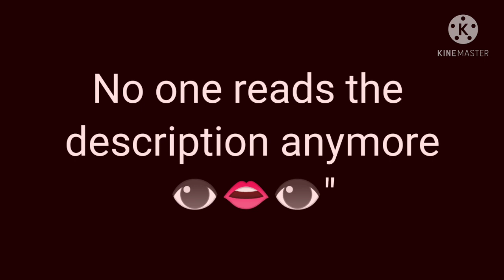Guys listen...😥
It's xCLOUDSx's birthday TvT"
no one reads my descriptions anymore